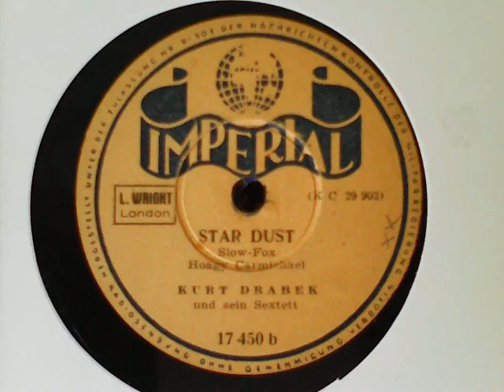Star Dust - Kurt Drabek und sein Sextett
[raw] Recordings from my 78s collection:

Star Dust / (slow-fox) – IMPERIAL 17 450, b - matrix K-C 29903

flipside of:

Boogie Woogie in Berlin / (slow-fox) – IMPERIAL 17 450, a - matrix K-C 29902